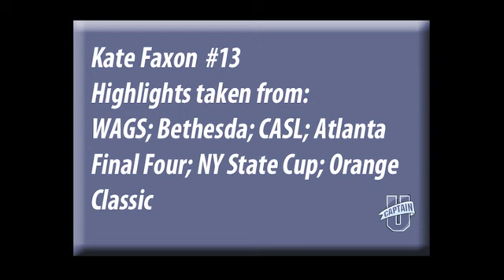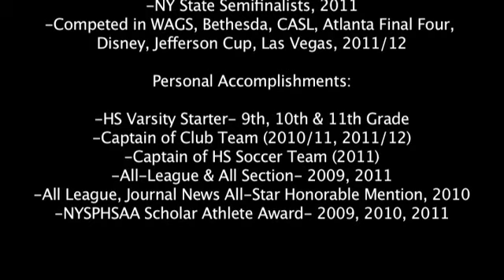Kate Faxon Multi-Tournament Highlights